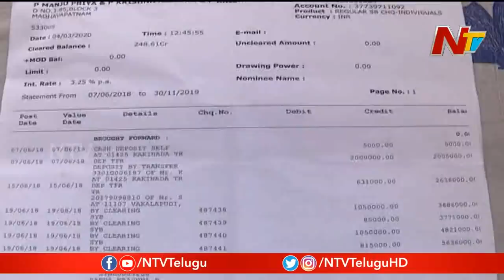SC ST Atrocity Case Filed Against Former Ministers Chinarajappa And Yanamala | NTV